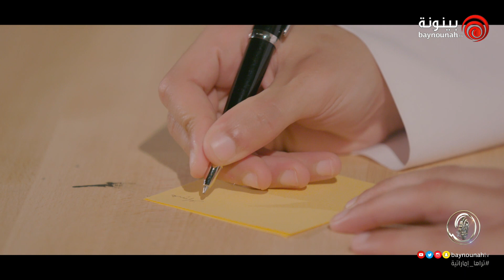مجلس شاعر المليون - الحلقة 12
مجلس شاعر المليون برنامج يعرض لنا كواليس الموسم التاسع لبرنامج شاعر المليون

‎بين جمال المبنى وسحر المعنى، رافقنا الشعر النبطي عبر القرون ليكون أبرز تجليات الثقافة العربية في الخليج.

‎في أضخم مسابقة للشعر العربي، يرحل الشعّار إلى ’شاعر المليون‘ للتنافس على اللقب المنشود وإثبات الجدارة بجوائز تتراوح بين مليون وخمسة ملايين درهم حينما يصوت المشاهدون لمن يعتبرونه الأجدر بين الشعراء.